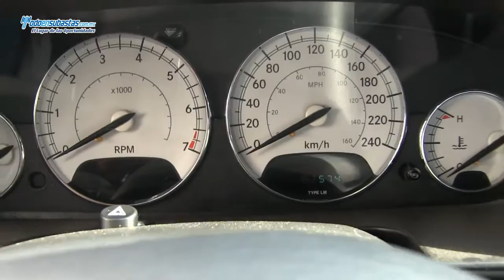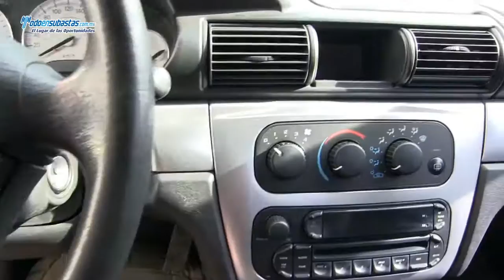Dodge / Stratus R/T Turbo Automático A/A E/E CD Rines de Aluminio / 2005